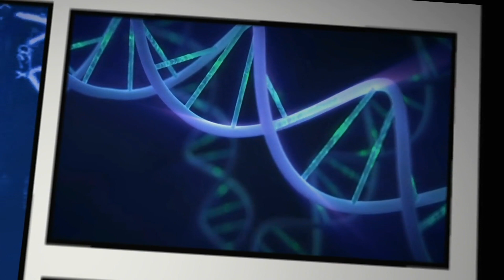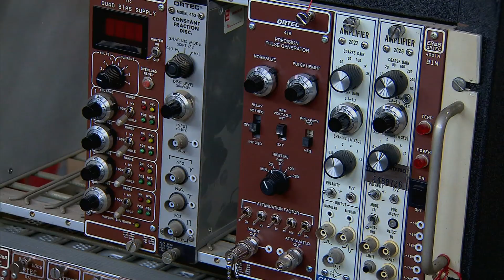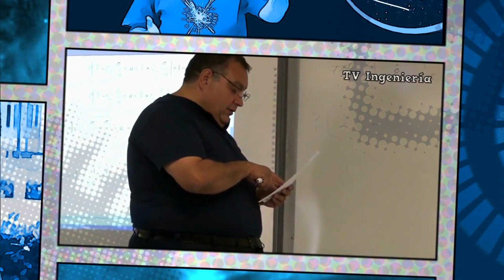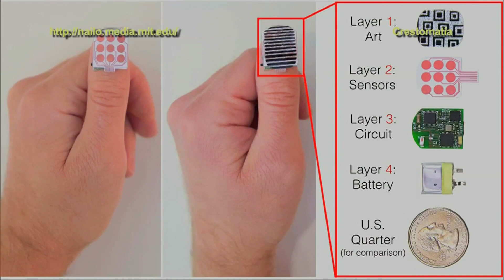Un científico rockero: el ritmo de la ciencia en México